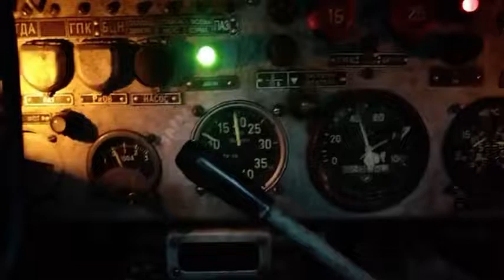Ukrainian soldier driving tank